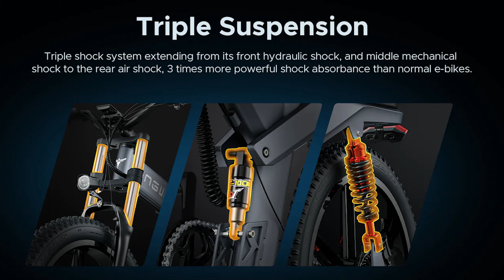ENGWE X26 - SUPER FAT EBIKE - REVIEW - VIAJANDO CON DIEGO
Discounts
engwesummer3: €150 for M20 & L20 & L20 combo
engwesummer2 : €100 for X26
engwesummer1: €50 for Engine pro, C20 pro T14, Engine X, ep2 pro

ENGWE X26 - CARACTERÍSTICAS TÉCNICAS:

Material: aleación de aluminio 6061
Tamaño: 26 x 4,0 pulgadas
Motor: motor sin escobillas de alta velocidad de 1200 W (PEAK)
Par de torsión: 60 Nm
Batería 1: batería de iones de litio de 48 V 19,2
Ah Batería 2: batería de iones de litio de 48 V 10 Ah
Kilometraje: 100 KM ( modo eléctrico)
Tiempo de carga: alrededor de 8H
Grado máximo de ascenso: 30°
Freno: freno hidráulico delantero y trasero
Sistema de transmisión: Shimano 8 Gears
Peso de la bicicleta: 90.39 lbs (41 KG)
Peso bruto: 112.44 lbs (51 KG)
Carga máxima: 330 lbs (150 KG)
Tamaño del paquete: 157 x 33 x 85 cm (61,81 x 12,99 x 33,46 pulgadas)
Tamaño desplegado (largo x alto x ancho): 76,77 x 39,37 pulgadas (altura mínima del asiento)-51,18 pulgadas (altura máxima del asiento) x 28,35 pulgadas (195 CM * 100 CM (Altura del asiento más baja) -130 CM (Altura del asiento más alta) * 72 CM)
Tamaño de plegado (L*H*W): 43.3in*47.24in*28.35in (110*72*120 CM)
Adecuado para: 5'57"-6'89" (170-210 CM)